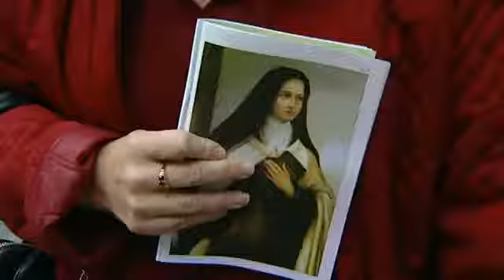Crowds turn out to see saint's bones (THE RELIGIONS OF THE WORLD SERIES/Roman Catholicism)